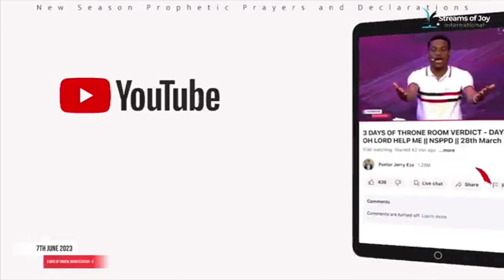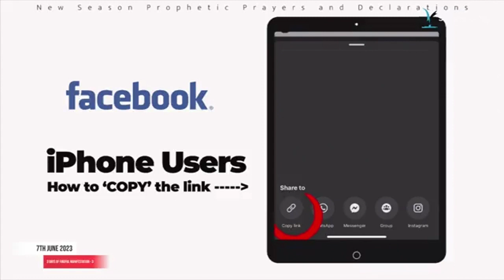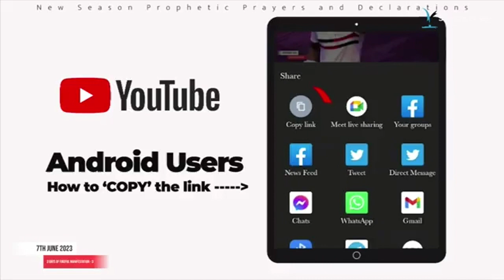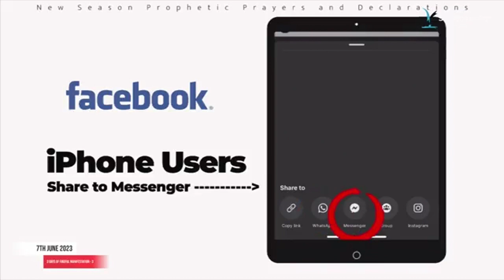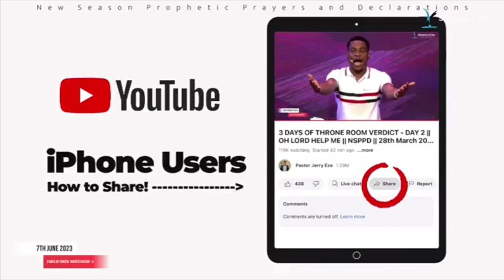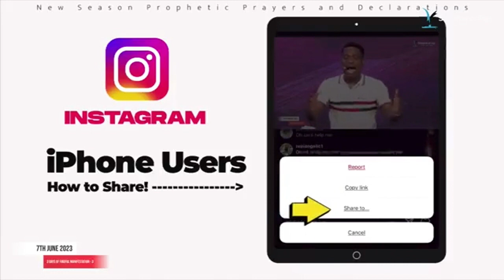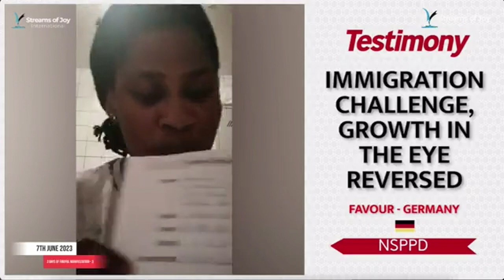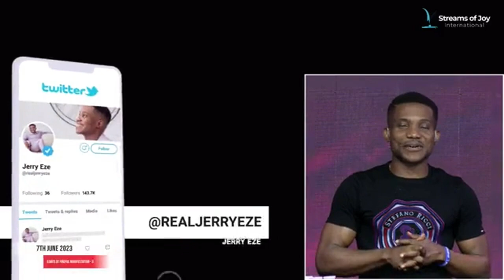NSPPD SUNDAY UK PRAYER CONFERNCE COMMAND THE BLESSINGS YOU REQUIRE. PASTOR JERRY EZE STREAMS OF JOY